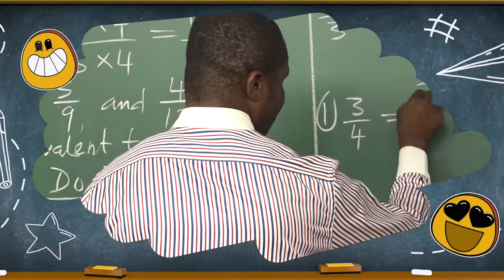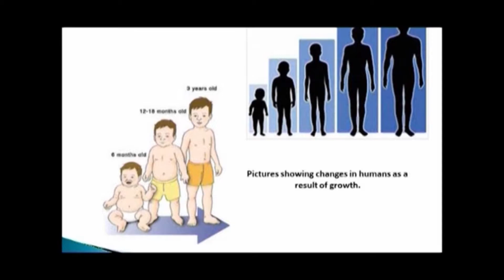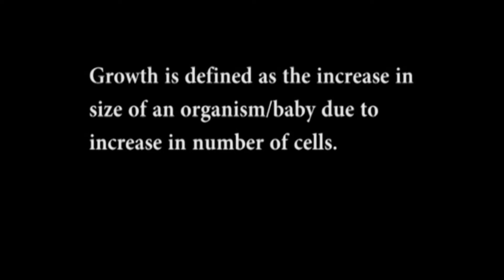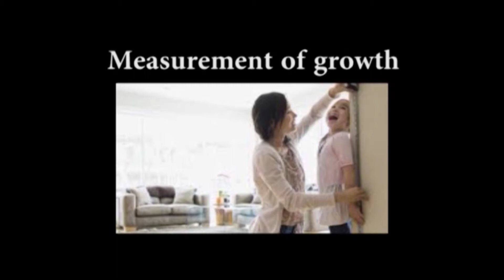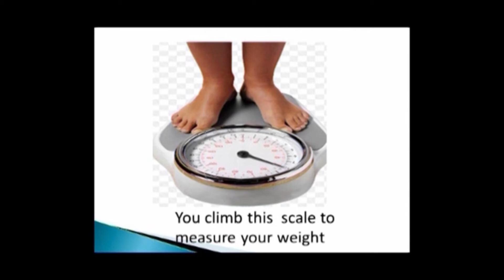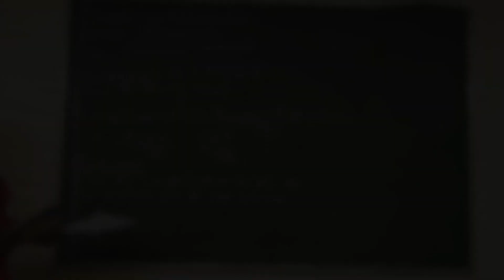1 BASIC SCIENCE (JSS 2) CHANGE IN LIVING THINGS GROWTH